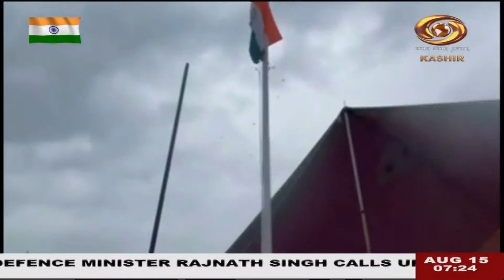Kashmiri News: Watch latest News coverage on DD Kashir's daily News Bulletin | 15/08/2021